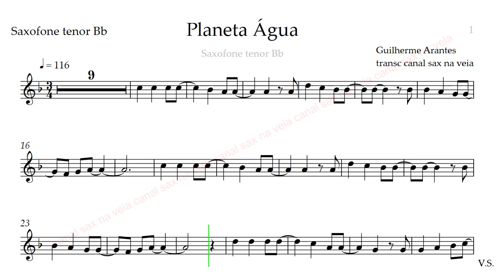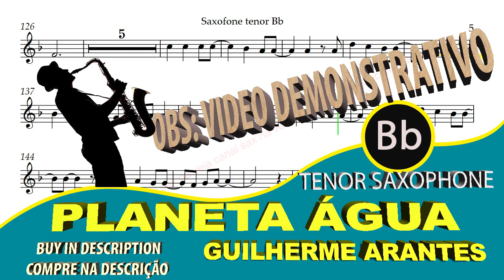Planeta Água Guilherme Arantes - Tenor Sax Bb